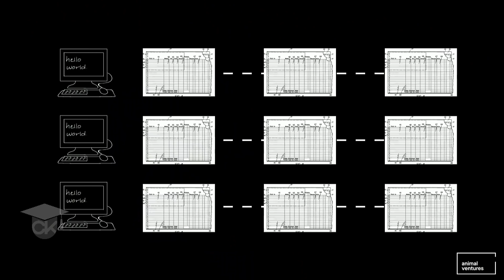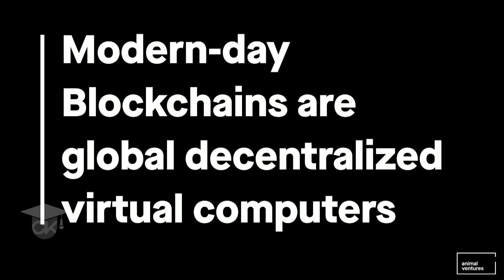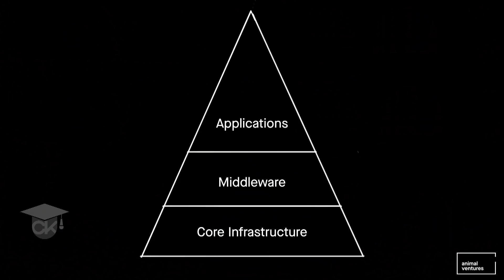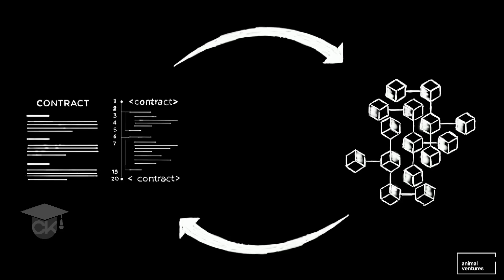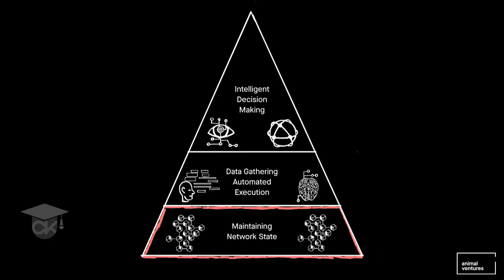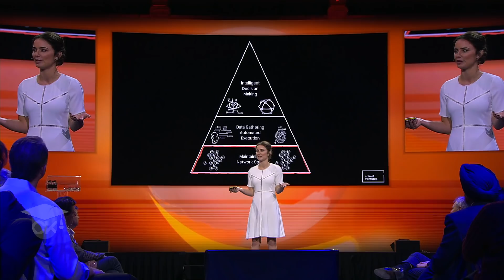Blockchain Technology: The Rise of the Decentralised Economy by Bettina Warburg | COK #98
Blockchain is set to radically transform the way we design, make, deliver, and coordinate the use of goods and services globally. Bettina Warburg explains how blockchain technology is paving the way for the inevitable upheaval of global trade and the institutions and firms govern and manage it. Artificial intelligence, connected devices, and additive manufacturing will be taken to a whole new level when the implementation of Blockchain becomes commonplace.